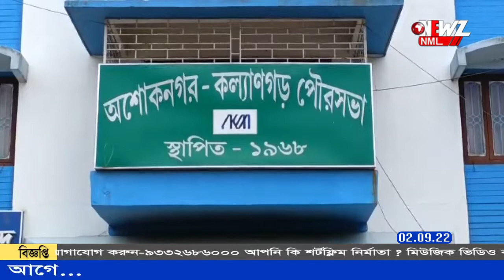বিমান রাখার হ্যাঙার পরিনত হয়েছে খাটালে ৷ বেদখল হচ্ছে রানওয়ে ৷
এককালের বিমানবন্দর। বিমান রাখার হ্যাঙার আজ পরিনত হয়েছে খাটালে ৷ বেদখল হচ্ছে রানওয়ে ৷ ধীরে ধীরে ধংসের মুখে দ্বিতীয় বিশ্বযুদ্ধের এক টুকরো দলিল ৷